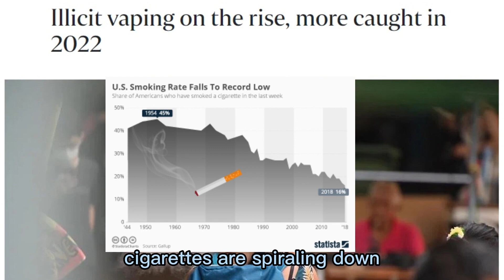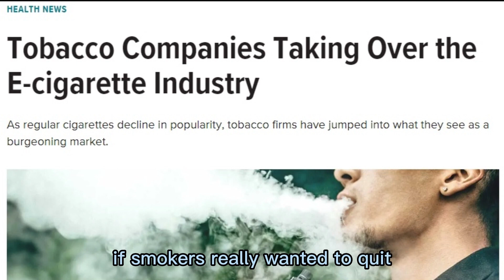How vaping affects health and the environment and WHY so serious in Singapore.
The only BANNED lifestyle under Singapore Law and WHY it is so serious.
How vaping affects health and the environment and WHY it is so serious in Singapore.